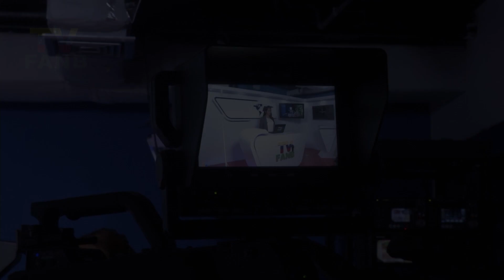Informativo TVFANB ahora por nuestro Circuto Radial Tiuna FM